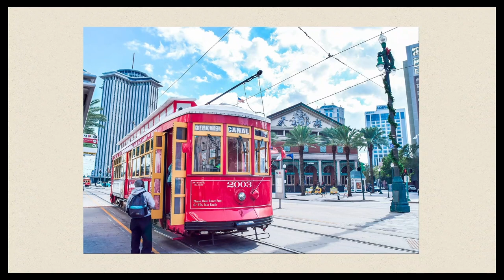009 Tram Jigsaw Puzzle /Enjoy Gameplay Video on PC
Trams around the World
Old and New Tram Vehicles 路面電車